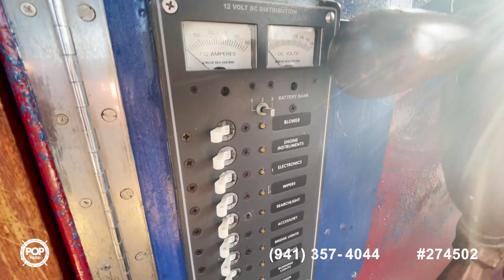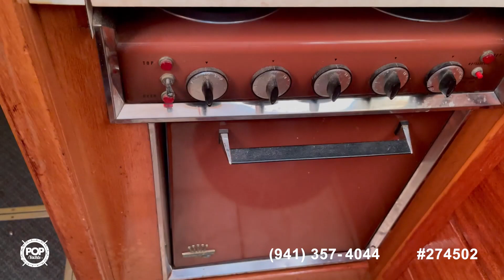[UNAVAILABLE] Used 1967 Hatteras 41 Double Cabin in New Bedford, Massachusetts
1984 Burns Craft 40 in Brooklyn, New York - $49,900

1997 Regal 402 Commodore in Patchogue, New York - $54,000

1987 Sea Ray 390 in Woonsocket, Rhode Island - $20,000

1992 Sea Ray 400 Express Cruiser in Medford, Massachusetts - $69,900

1988 Carver 3807 Aft Cabin in West Haven, Connecticut - $59,900

1989 Silverton 40X Express in Watkins Glen, New York - $30,000

1982 Chris-Craft Catalina 381 in Brant Rock, Massachusetts - $27,000

1988 Silverton 40 Aft Cabin in Patchogue, New York - $39,200